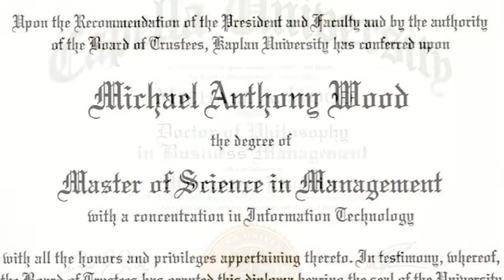The Arpaio Pardon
Between 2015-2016, a series of discussions took place as Roberto and I tried to sort through our understanding of the environment and times.

These are those discussions rebroadcast in 2020

Michael Wood Jr.
Roberto Alejandro

Dr. Wood LinkedIn

Dr. Wood Medium

Dr. Wood Books